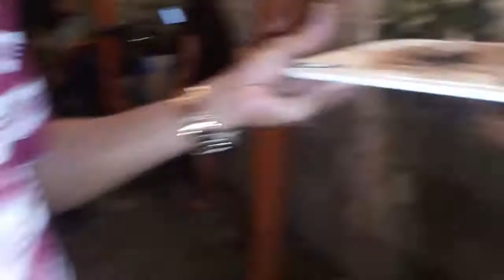Reginaldo video churrasco na casa do joel.15.07.19